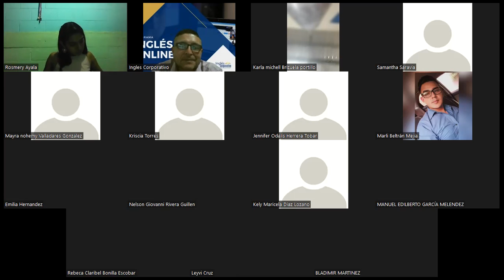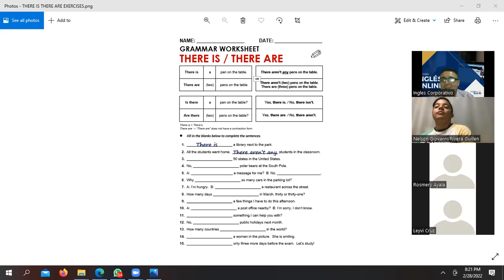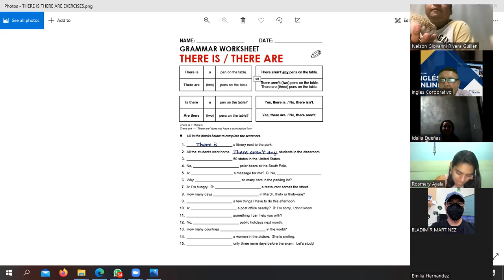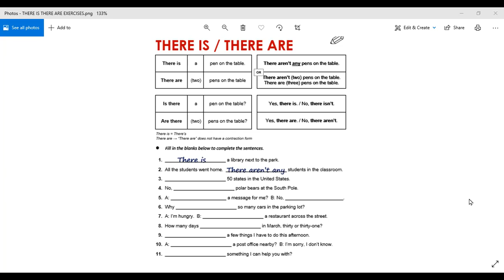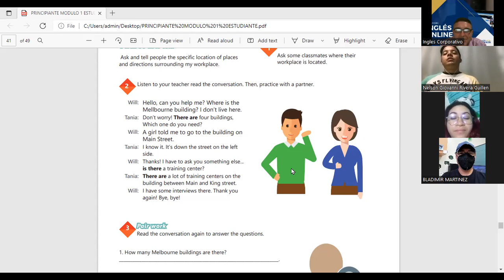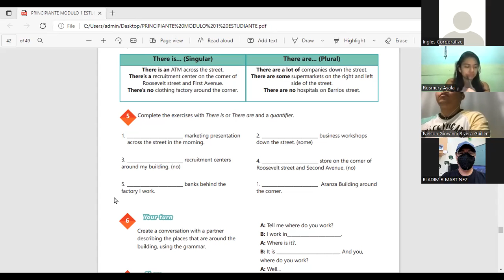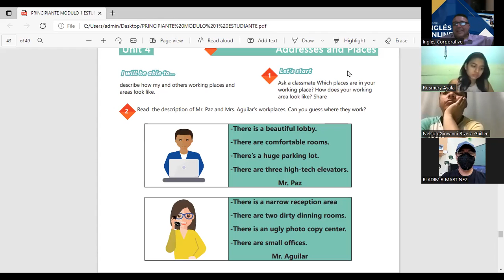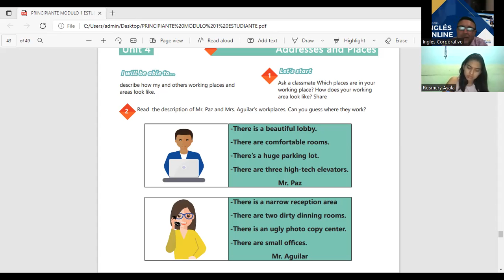Ingles Corporativo-Feb 28th-There is/There Are